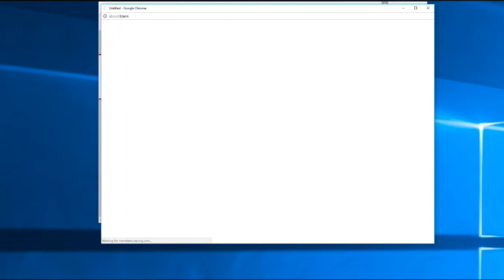Iracing Talladega Truck series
Pedro Mega Onboard